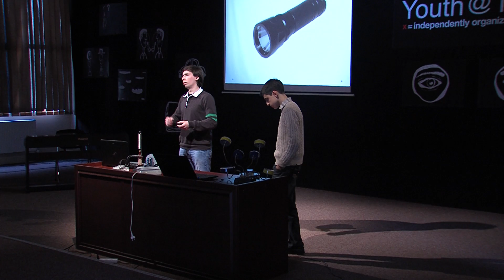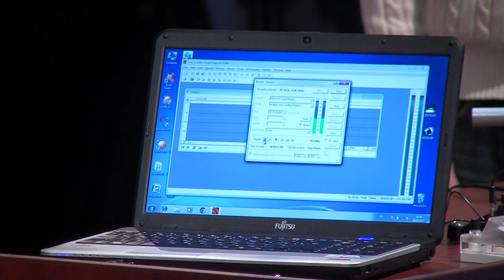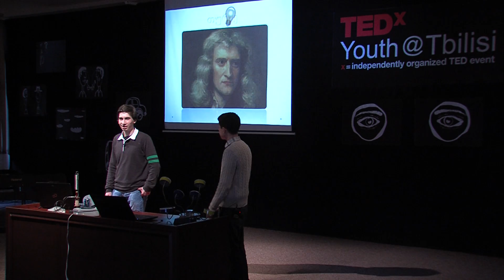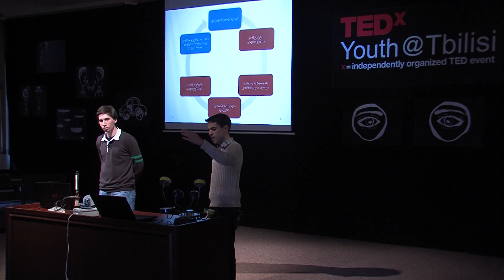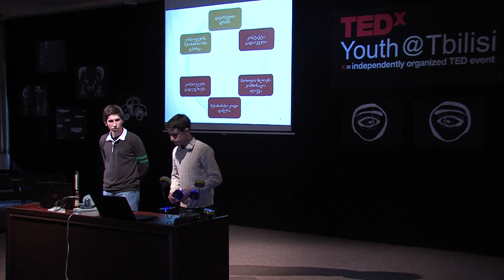Success is Contagious: Giorgi Meshveliani & Semi Invia at TEDxYouth@Tbilisi